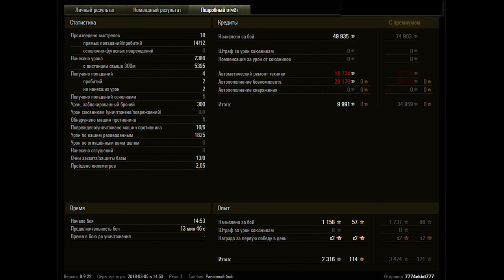Объект 268. ЭТО НЕЧТО!!! 🔝 Он нагнул РАНГОВЫЕ БОИ 2018 на объекте 268 в wot - world of tanks.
Объект 268 - Советская противотанковая САУ десятого уровня, созданная на базе танка Т-10. Отличается отличной подвижностью и превосходным орудием.

ПТ-САУ | СССР | 10 уровня

Объект 268 построен на базе танка Т-10, поэтому имеет хорошую подвижность, но при этом такие недостатки, как недостаточная бронезащита корпуса и его чрезмерная длина. Тем не менее, лобовая броня очень коварная: многие снаряды даже самых больших калибров часто рикошетят от «щучьего носа». Орудие обладает великолепной пробивной мощью и значительным уроном. Однако из-за особенностей конструкции угол горизонтальной наводки очень мал и для того, чтобы выцелить движущуюся цель, корпус приходится доворачивать. Обзор в 370 метров — стандартный для техники 10 уровня — позволяет обнаруживать противника на больших дистанциях. Низкий силуэт машины, сравнимый с Объектом 704, обеспечивает лучшую маскировку, по сравнению с аналогами из других веток.

Достоинства:
хорошая точность орудия;
хорошая подвижность;
обтекаемый корпус, усиленный экранами;
хорошее бронирование рубки;
большой боекомплект;
низкий силуэт;
отличное пробитие бронебойными снарядами.

Недостатки:
слабое бронирование корпуса;
длинный корпус;
малые углы горизонтальной наводки;
малые углы вертикальной наводки.

канал на YouTube 20fps WoT-TV посвящен игре World Of Tanks, где Вы сможете увидеть гайды обзоры, тактики, стримы и просто хорошие бои.
играем в world of tanks вместе - играем в  wot - мир танков...

●Яндекс:
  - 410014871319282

● webmoney :
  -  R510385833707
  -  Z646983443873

Спасибо, друзья, за просмотр и комментарий!!!

*ПЛЕЙЛИСТЫ :*